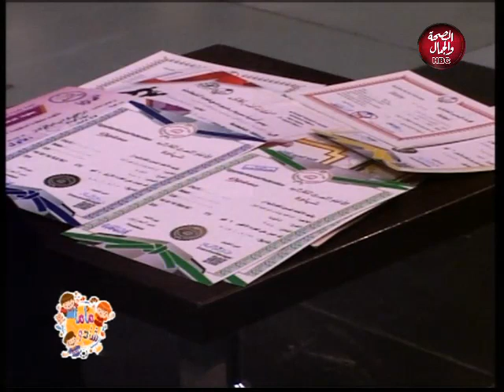ماما شادو | استخراج كارنية الاعاقة واهميتة